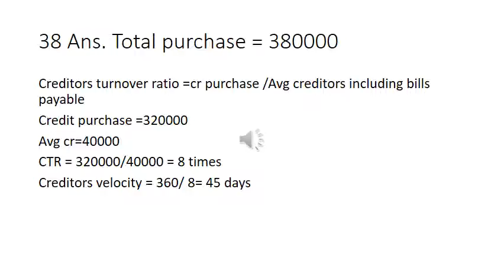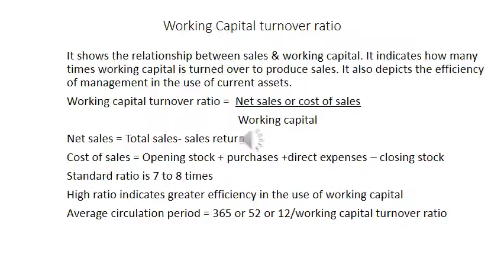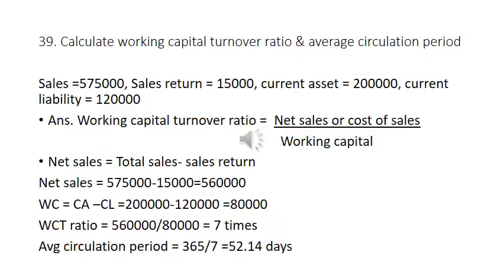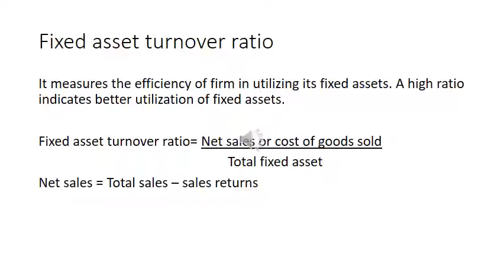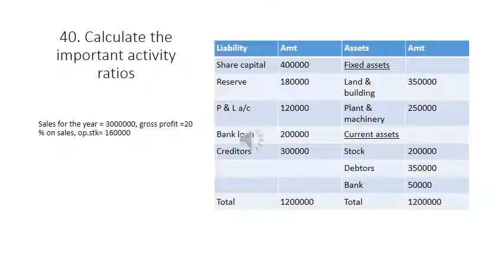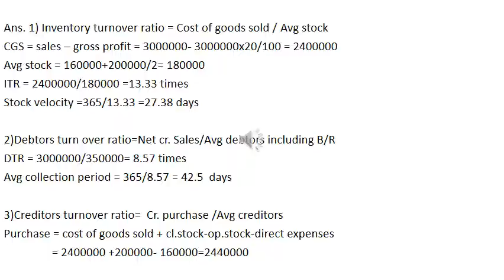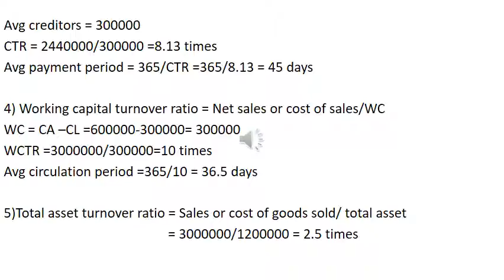Working capital turnover ratio video 15 7